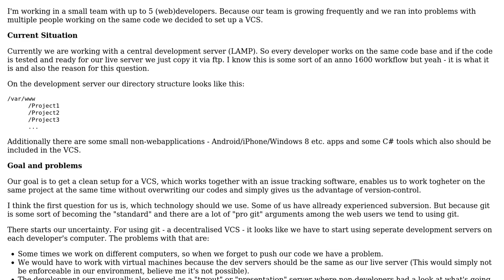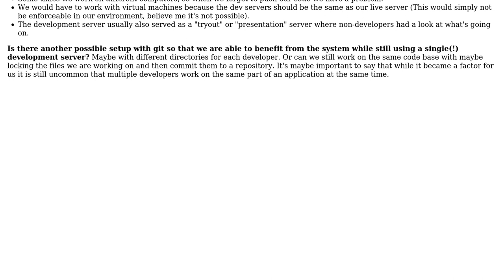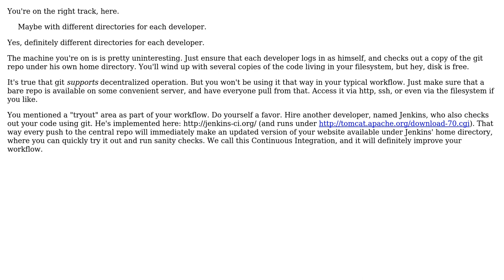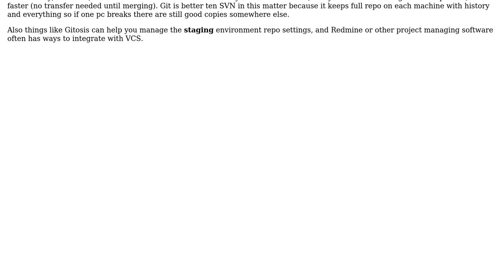Software Engineering: Manage version control with a central development server (LAMP)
With thanks & praise to God, and with thanks to the many people who have made this project possible! | Content (except music & images) licensed under CC BY-SA | Music | Images & others | With thanks to user user88171 user Marcel Gwerder user Luigi user Lazy Badger and the Stack Exchange Network Trademarks are property of their respective owners. You are responsible for your own actions.